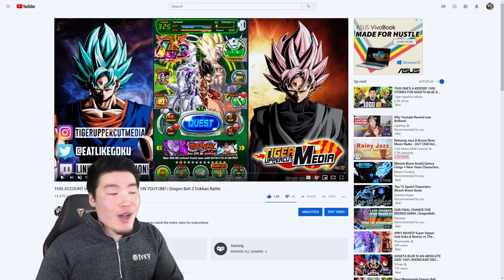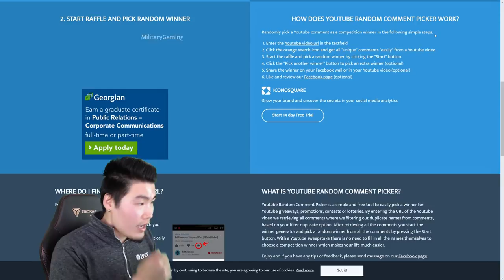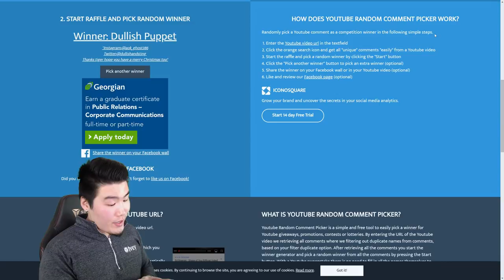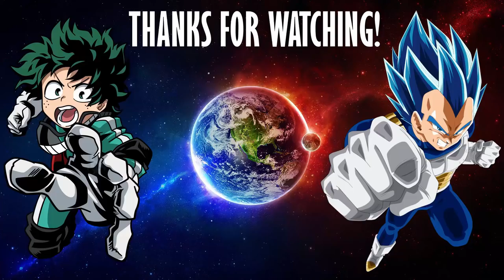A WINNER HAS BEEN CHOSEN! 20 LR Global Account Giveaway | DBZ Dokkan Battle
Congratulations to the winner and thank you to everyone else who entered! Happy New Year!